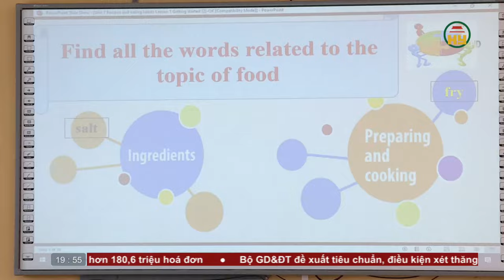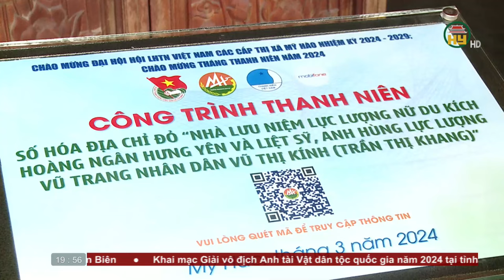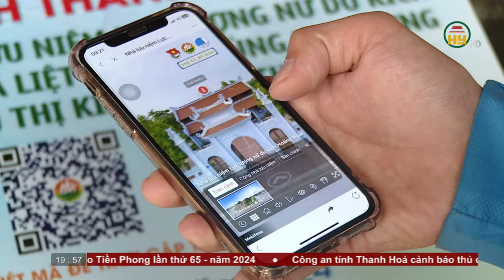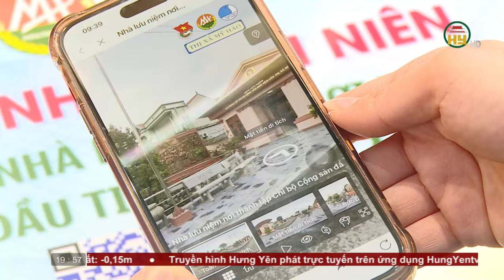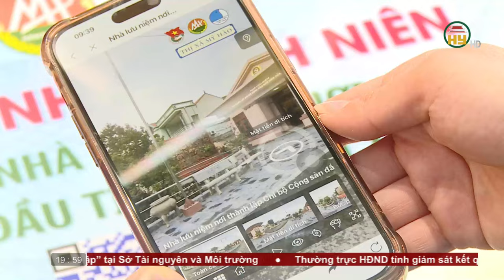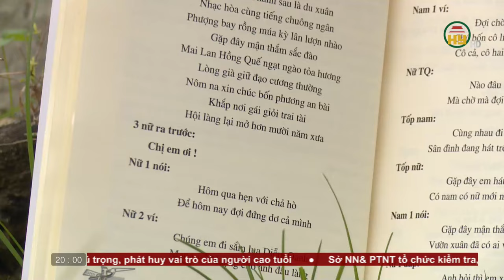Thời sự Hưng Yên thứ 3 ngày 12/03/2024